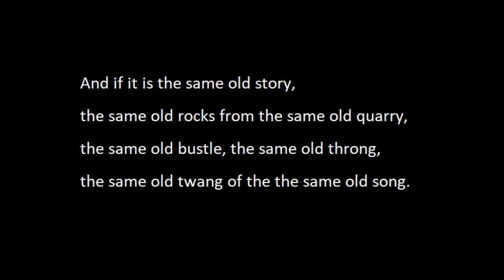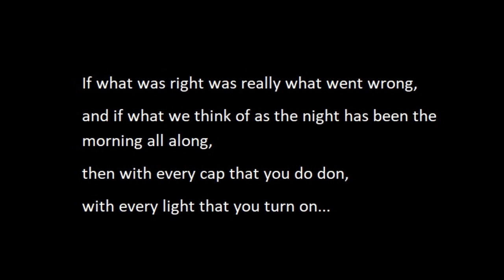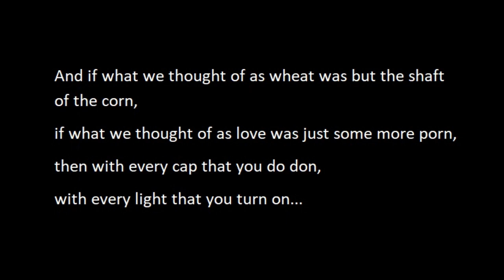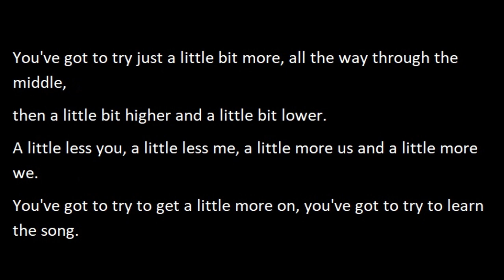Drew Falconer - Try (acoustic lyric video) v.01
Try

And if it is the same old story,
the same old rocks from the same old quarry,
the same old bustle, the same old throng,
the same old twang of the same old song.

If what was right was really what went wrong,
and if what we think of as the night has been the morning all along,
then with every cap that you do don,
with every light that you turn on...

You've got to try just a little bit more, all the way through the middle,
then a little bit higher and a little bit lower.
a little less you, a little less me, a little more us and a little more we.
You've got to try to get a little more on, you've got to try to learn the song.

And if what we thought of as wheat was but the shaft of the corn,
if what we thought of as love was just some more porn,

You've got to try a little more here, a little more now, a little more real, a little somehow,
a little tonight and a little today, a little right now and a little on the way,
takes a little resolve, a little bit will, a little bit luck, a little bit skill,
you got to try to make it a little along, you got to try to learn the song.